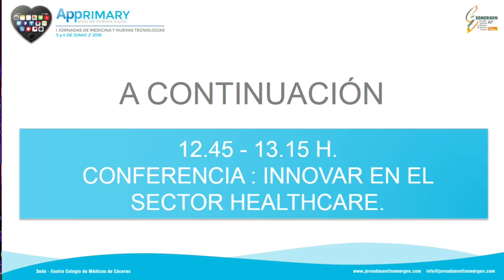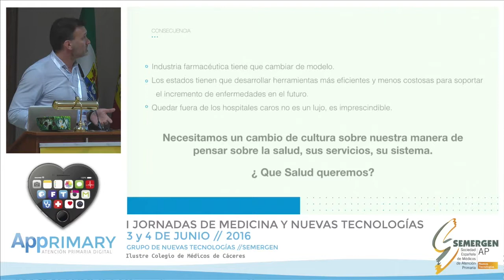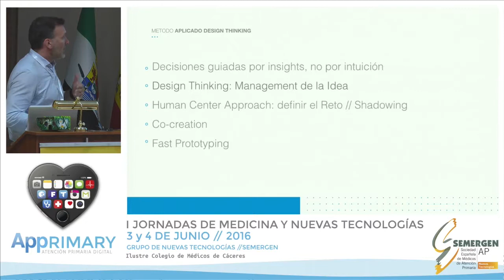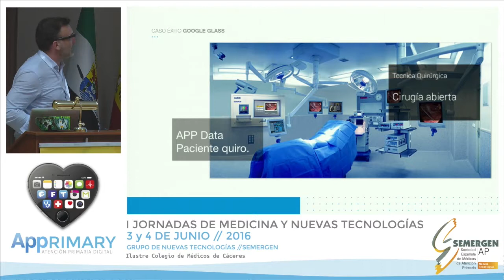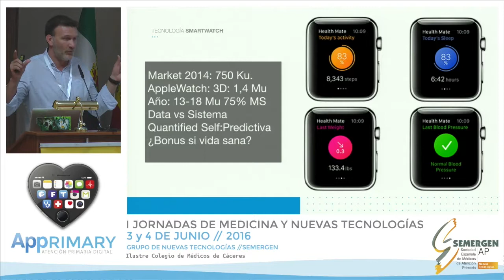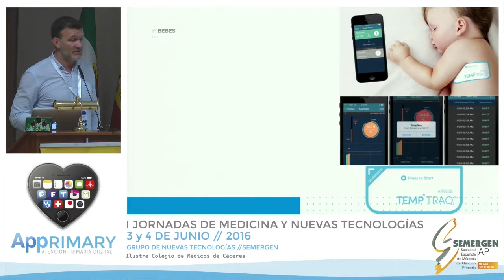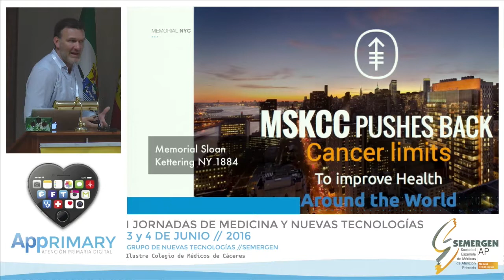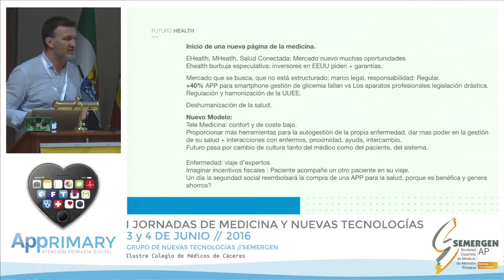14 Conferencia Innovar en el sector Healthcare